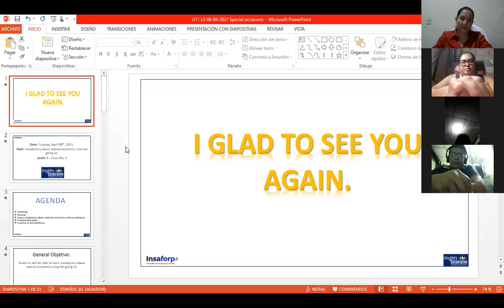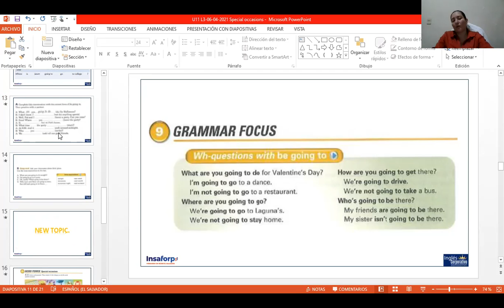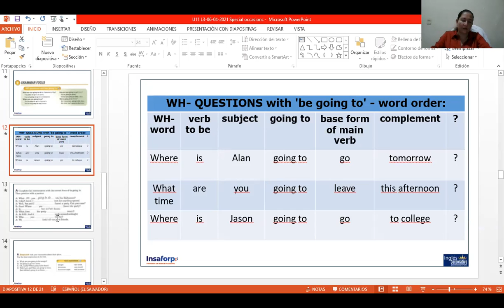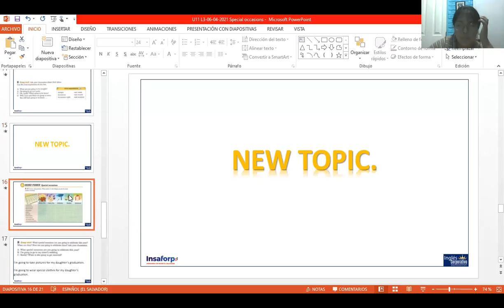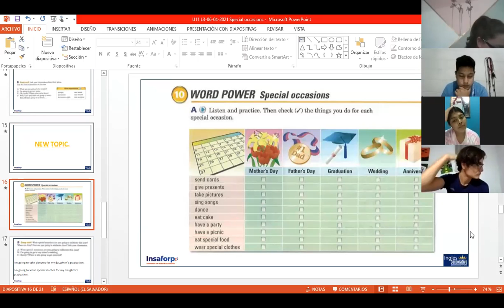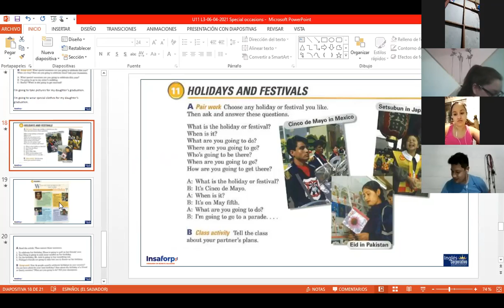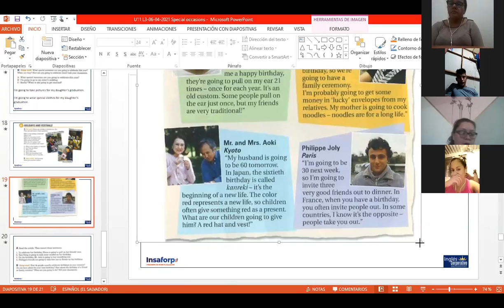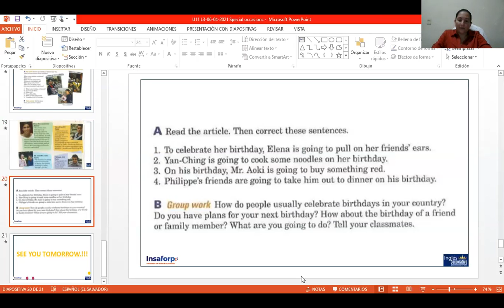Ingles Corporativo- Day 4 P3-02-8-9-PM-03-21-206. parts of the body and vocabulary